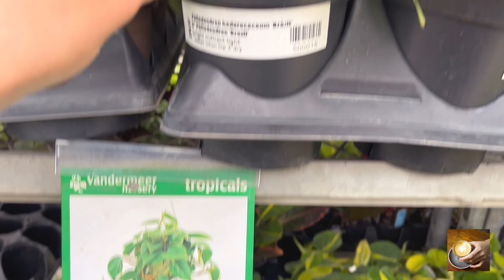花店日常 Vlog.18 Plant Shopping @Vandermeer Nursery & Garden Centre Philodendron/Pothos/Alocasia...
🍀如果大家觉得视频有用的话，别忘了点赞哦！
🍀我们下期见！

📍视频中地址(Vandermeer Nursery & Garden Centre)： 588 Lake Ridge Rd S, Ajax, ON L1Z 1X3